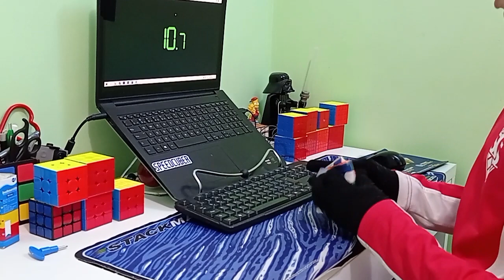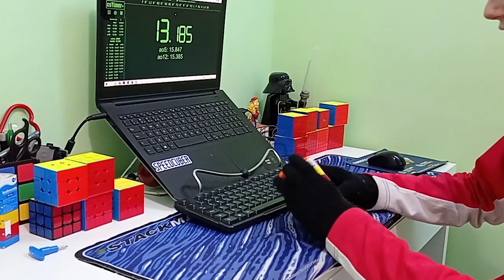DESAFIOS CUBÍSTICOS #1 Montando o 3x3 COM LUVAS!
vicenzo_cecchini